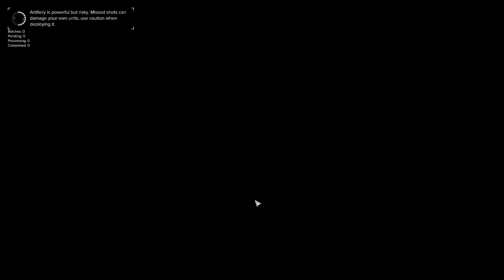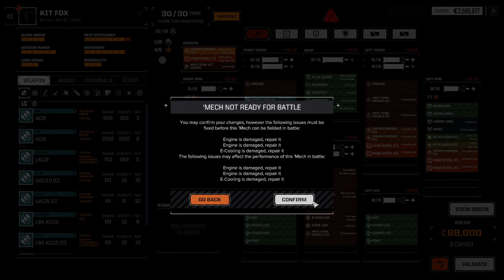BTA 3062 Ep13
Grinding thru a couple more missions here, really need heavier mechs!